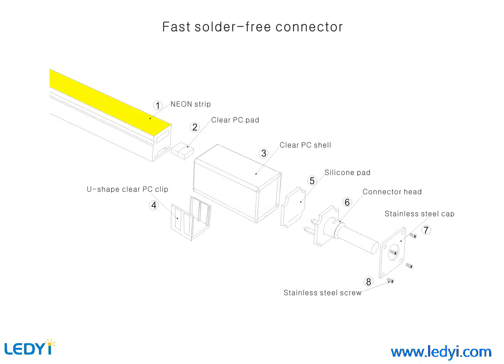Neon strip solder free power feed installation instruction